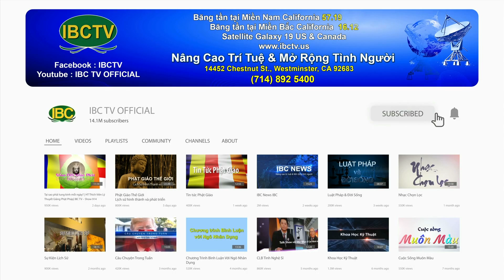Thời Sự Buổi Tối, Phần 2 (07-15-22) Phạm Đoan Trang được trao giải Tự do Báo chí Quốc tế 2022